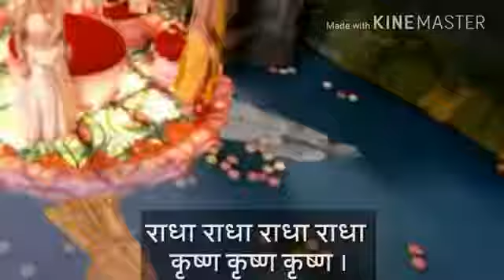Sad song # Radhakrishna